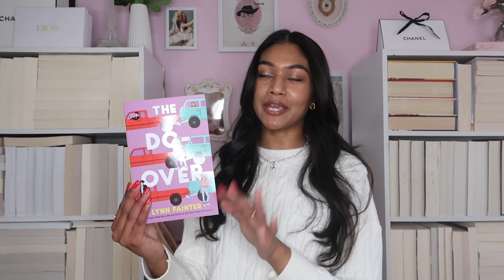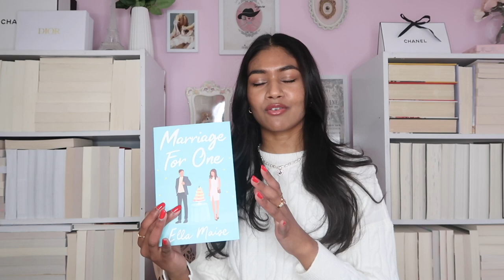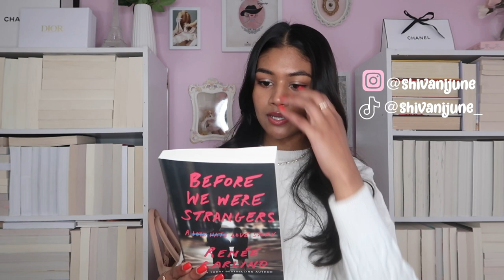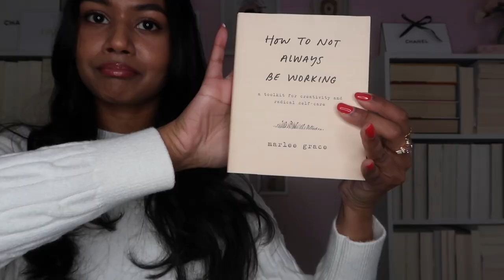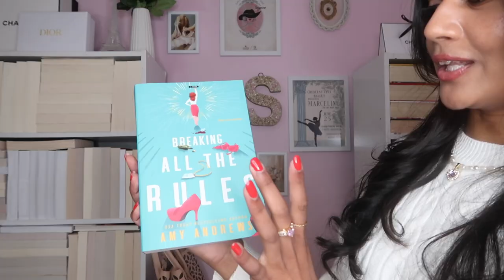Romance Book Haul & 2023 TBR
HAPPY NEW YEAR ANGELS!!!
I'm back with another romance book haul to add to my 2023 TBR pile lol.
No seriously, I'm going to read them all next month :D

About TB:
True Made in Italy. Respecting the label's history, they make sure that each Teddy Blake bag is characterized by high quality construction, attention to detail, imaginative design, shape and durability. Using the same exquisite materials as all luxury brands as they NEVER compromise on quality. Luxury for YOU. Impossible to democratize luxury? NO, Teddy Blake made it possible by offering designer handbags with all the key characteristics of any high end luxury houses and removing the $1-2000  added to the handbag cost for just the label. With Teddy Blake you enjoy luxury at a Fair price always!